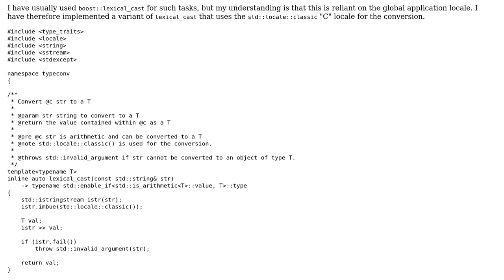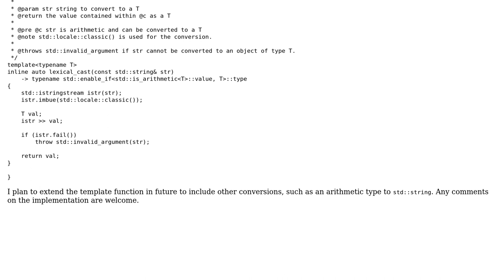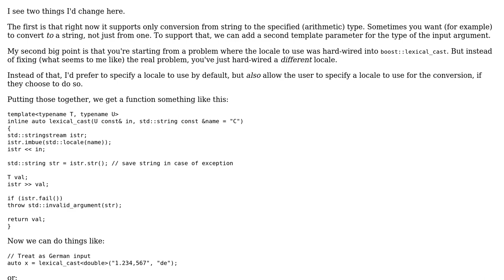Code Review: C++ conversion from std::string to arithmetic type using std::locale::classic()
With thanks & praise to God, and with thanks to the many people who have made this project possible! | Content (except music & images) licensed under CC BY-SA | Music | Images & others | With thanks to user Jerry Coffin user Jamerson user Jamal and the Stack Exchange Network Trademarks are property of their respective owners. You are responsible for your own actions.